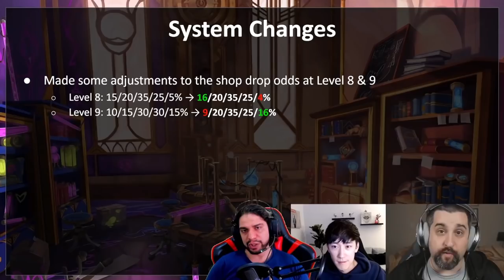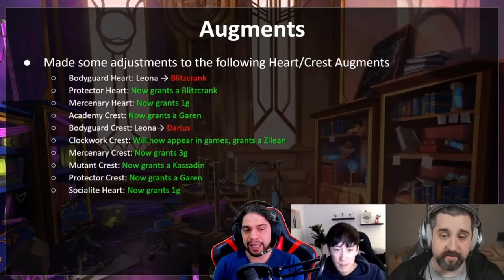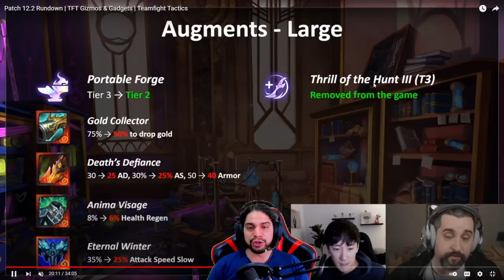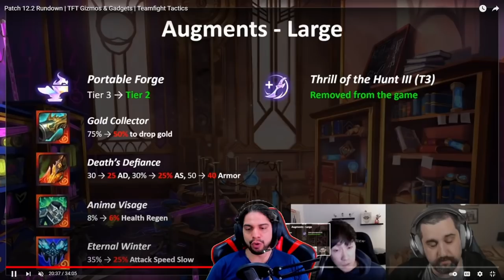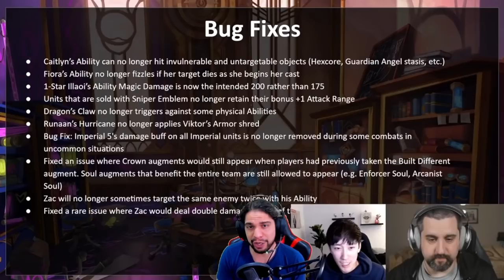NOTAS del PARCHE 12.2 de TFT 🚀🚀🚀¡WTF BUFEAN A HEIMERDINGER!!! 🚀🚀🚀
Cambios, BUFF y NERF del Parche 12.2 del Set 6 de TFT

¿Quieres apoyar al canal con una donación?